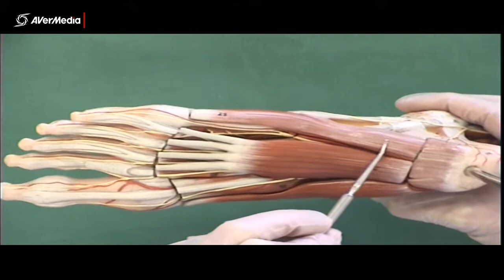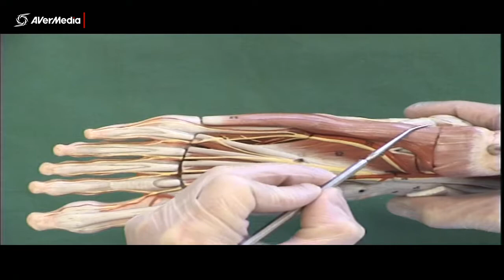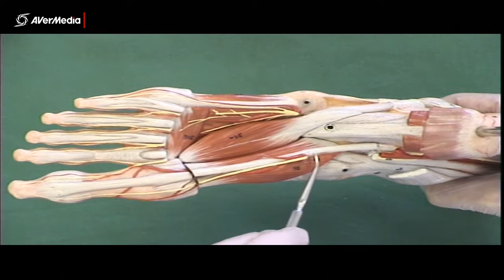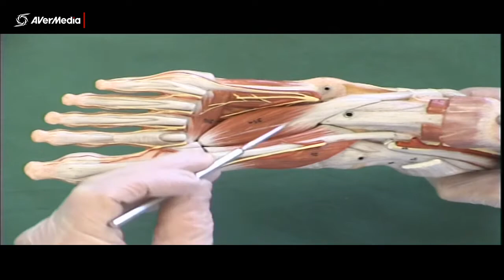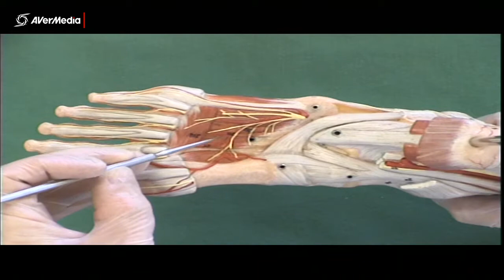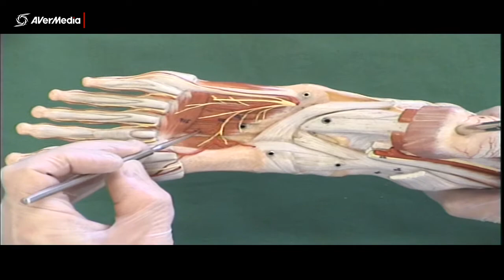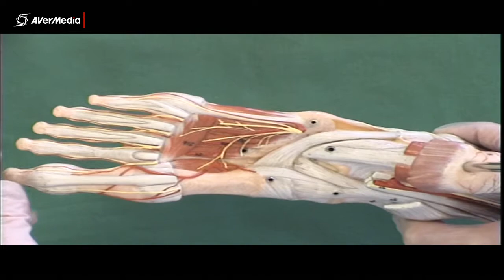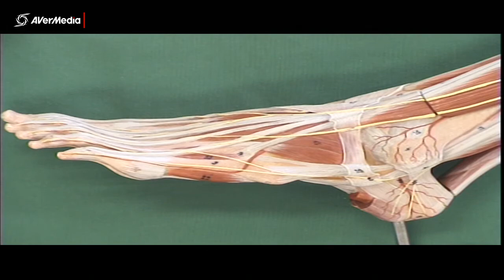Muscles of the Foot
Anatomy of the muscles of the foot using a plastic model for allied health students.